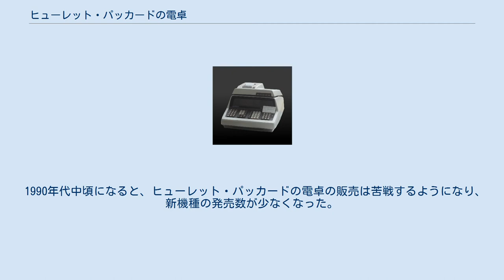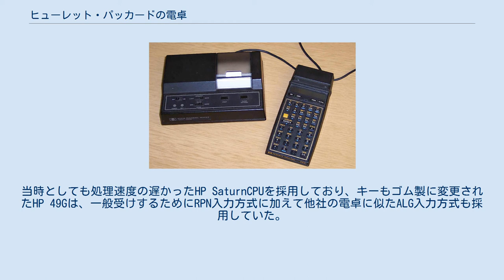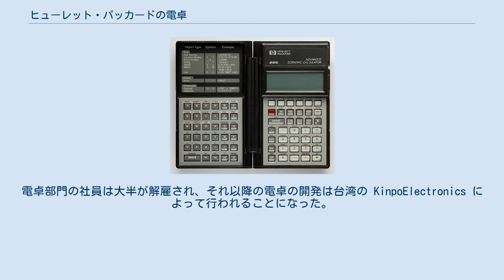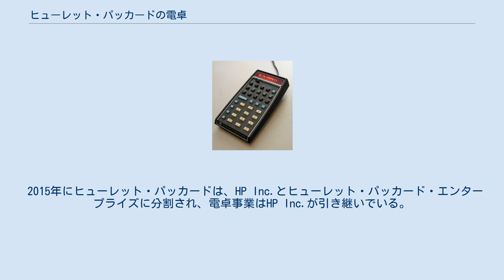ヒューレット・パッカードの電卓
世界初の関数電卓「HP 9100A」 世界初のポケッタブル関数電卓「HP-35」 HP-41CXと磁気カードリーダーと感熱式プリンタ HP-28S ヒューレット・パッカード（HP）の電卓は、初期の機種からRPN（逆ポーランド記法）入力方式を採用していた。
 1968年に発売されたHP 9100Aがヒューレット・パッカードの最初の電卓であった。
世界初の関数電卓であり、プログラミングも可能であった。
入力方式は3 Level RPNであった。
 1972年にはHP-35が発売された。
HP 9100Aが持ち運びを考慮されているサイズではなかったのと対照的にHP-35は147mm×81mmのサイズ(255g)で、ポケットに入る世界初の関数電卓となった。
HP-35は入力方式に 4 Level RPN を採用し、この方式は現在でも使われている。
 1987年にHP-28Cが発売された。
ヒューレット・パッカード初のグラフ電卓、なおかつ最初のCAS（数式処理システム）搭載電卓であった。
さらにHP-28Cはプログラミング言語としてForthを基としたRPLを採用した。
 1990年代中頃になると、ヒューレット・パッカードの電卓の販売は苦戦するようになり、新機種の発売数が少なくなった。
例えば1993年にHP 48GとHP 48GXを発売したが、次の機種HP 48G+が出るまで約5年の間隔があった。
 1999年に発売されたHP 49Gは粗末なグラフ電卓であった。
当時としても処理速度の遅かったHP SaturnCPUを採用しており、キーもゴム製に変更されたHP 49Gは、一般受けするためにRPN入力方式に加えて他社の電卓に似たALG入力方式も採用していた。
この時期、すでに電卓は低価格化が進んでおり、ヒューレット・パッカードは電卓の低価格化に適応できていなかった可能性がある。
 2001年にヒューレット・パッカードの電卓部門が閉鎖された。
電卓部門の社員は大半が解雇され、それ以降の電卓の開発は台湾の KinpoElectronics によって行われることになった。
 2015年にヒューレット・パッカードは、HP Inc.とヒューレット・パッカード・エンタープライズに分割され、電卓事業はHP Inc.が引き継いでいる。